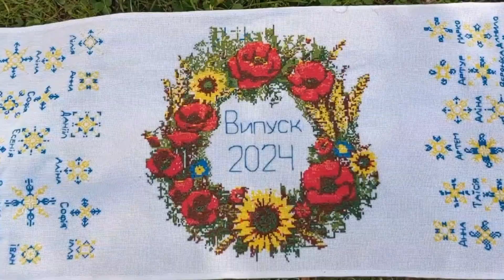Відео-привітання від учителів та учнів ЗЗСО №11 до Свята Останнього Дзвоника (Україна, 31.05.2024)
Ось і прийшов до нас Свято Останнього Дзвоника! Радісно і весело шумить шкільна дітвора. Бажаємо всім учням приголомшливих літніх канікул, випускникам відмінного старту на життєвому шляху, а вчителям – гордості та захоплення від успіхів своїх учнів! Щастя вам і прекрасного відпочинку!